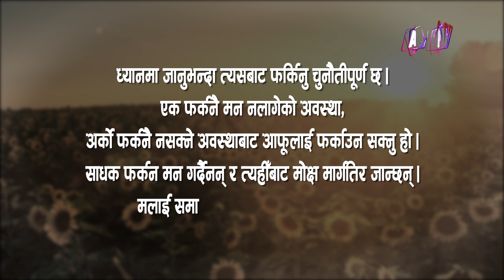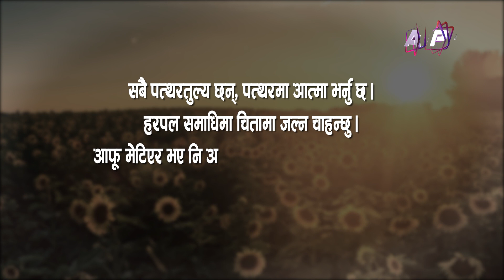सधैं मृत्युसँग खेल्न मलाई डर छैन | Om Adi Guruwani | Bal Aditya Guru | EPI 172 | AP1HD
ॐ आदि गुरुवाणी
Om Adi Guruwani